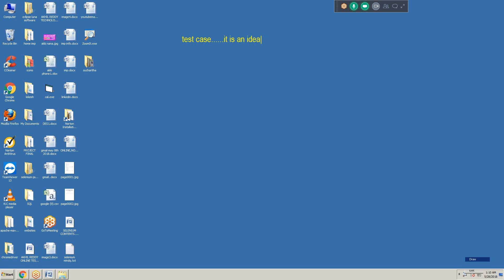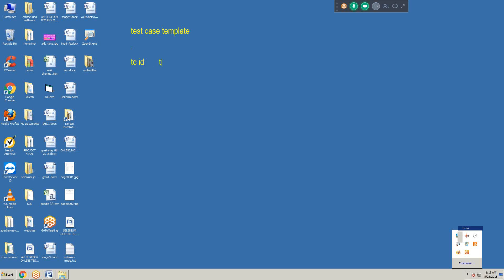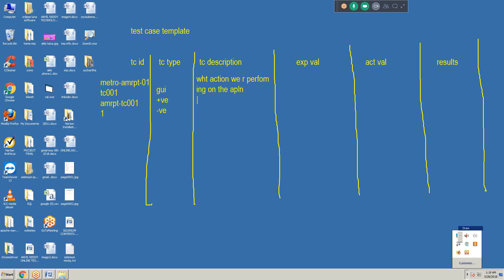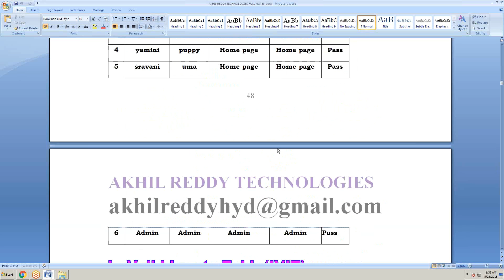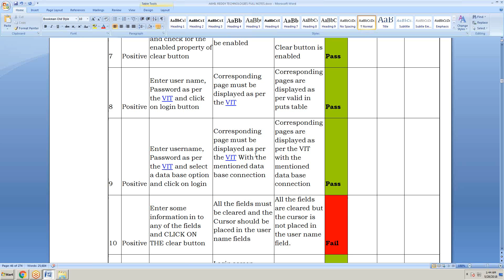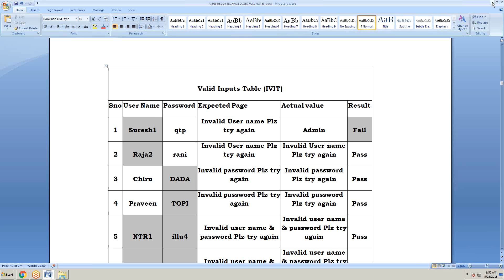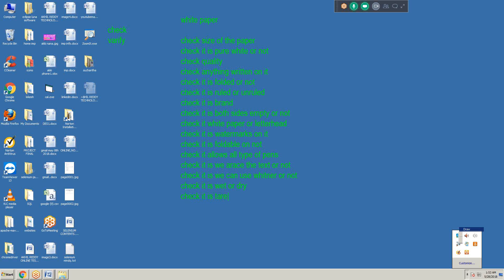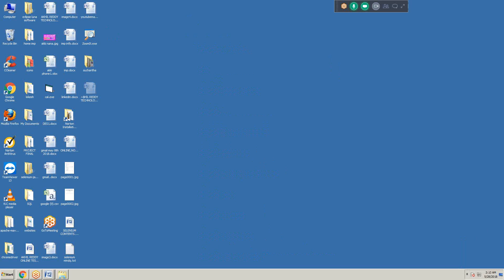HOW TO WRITE TEST CASES IN MANUAL TESTING | SOFTWARE TESTING